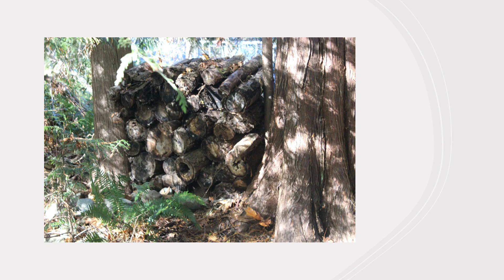stor with no words by Matty